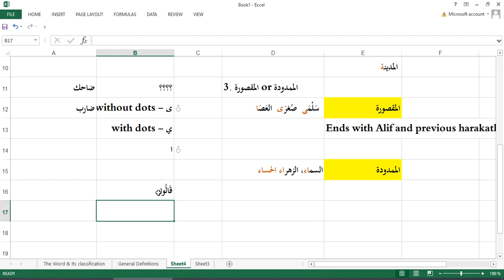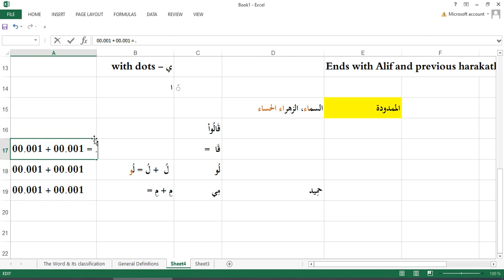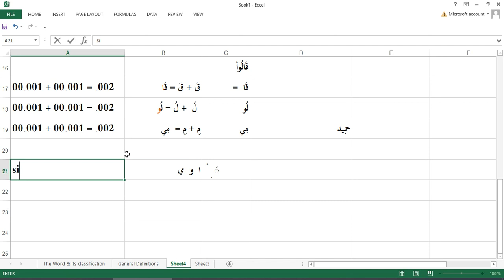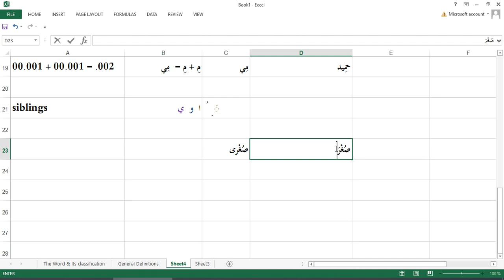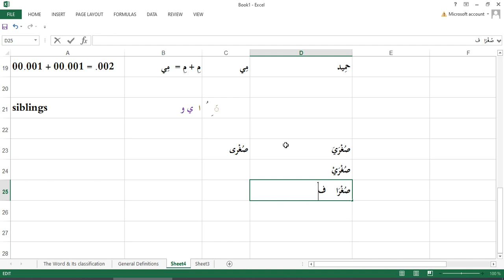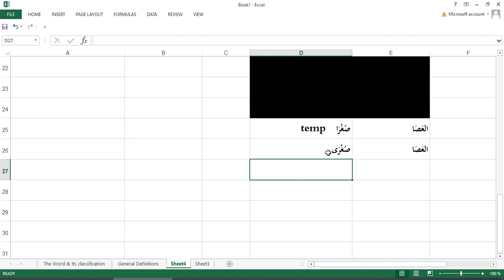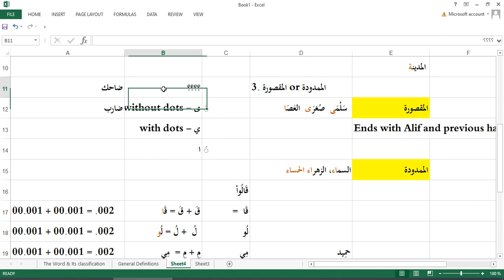CHAPTER 3: The Masculine and the Feminine Gender المُذكَّرُ والمؤنَّث (PART 2)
Why some Maqsoorahs المقصورة are end with ي (yaa without dots) but we still read it as ا (alif) like
سلمى ، صغرى